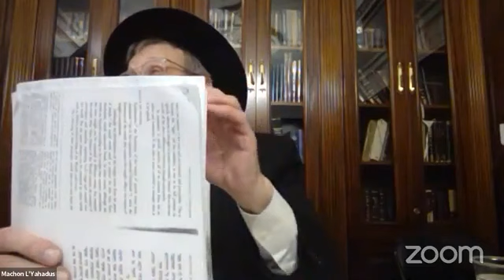The 3 Weeks / Maamar Yom Tov Shel Rosh Hashana 5659 - Rabbi greenberg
27 Tammuz 5782